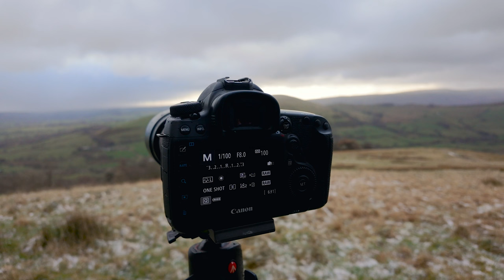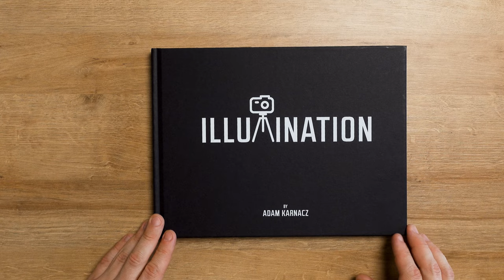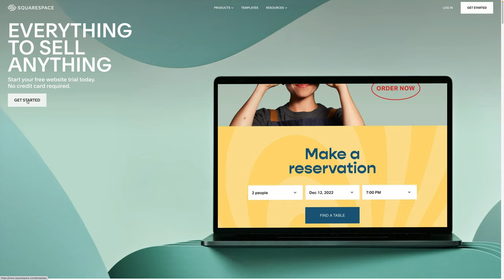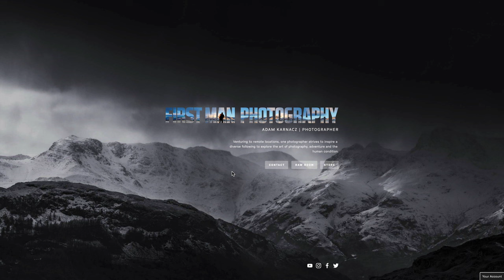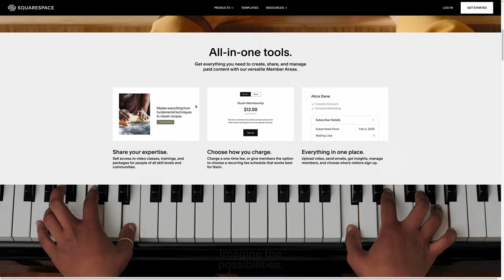I’m NOT happy about this… photography’s BIGGEST headaches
Here we discuss photography’s biggest headaches as we head to the Lake District with Mali Davies for an epic day of landscape photography in dramatic and moody conditions.

Enter the Raw Room

Photo Editing

Video Editing

0:00 Intro
1:00 Brutal Elements
3:12 Mali roasts Adam - Photography Roast
4:10 Toxic Photographers
7:35 Squarespace Ad read
9:40 Hail Storm!!
10:14 Mali's Biggest Annoyance
11:23 Social Media
13:03 Photo Gear Cycle